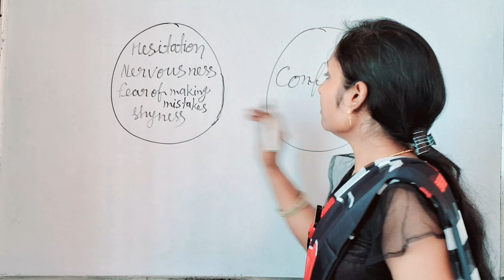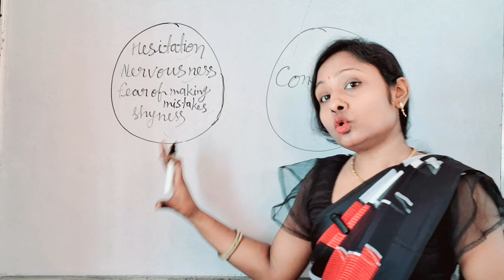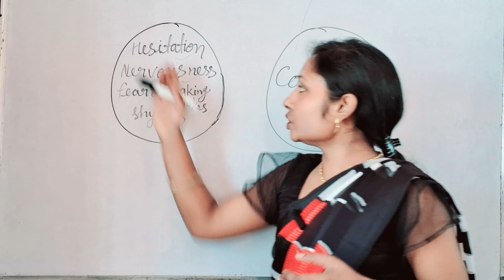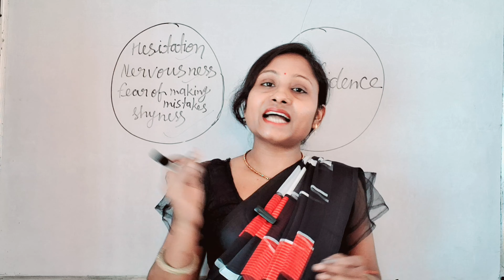HOW TO SPEAK ENGLISH CONFIDENTLY ?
Dear learners this video is very helpful for all beginners. This is very motivational and informative video.
Must watch this video to enhance your confidence.